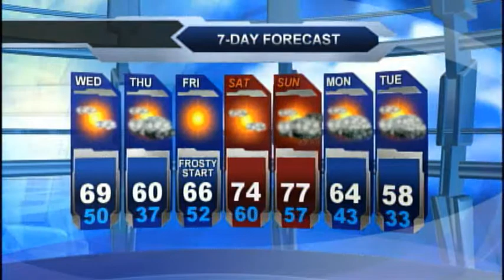Wednesday morning weather forecast September 17th, 2014